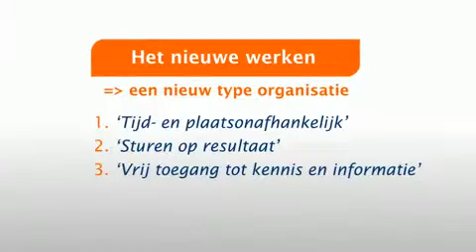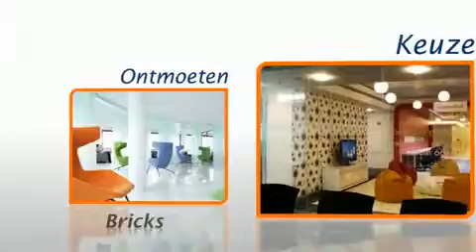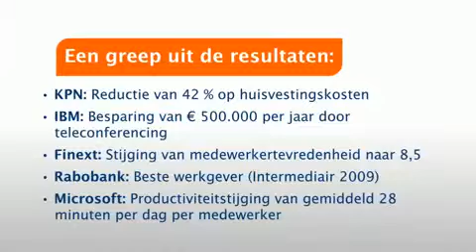Het nieuwe werken ontrafeld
Belangrijkste punten uit onderzoek van Bright & Company naar Het Nieuwe Werken in opdracht van Stichting Management Studies.

Met dank aan Bright & Company (copyright)